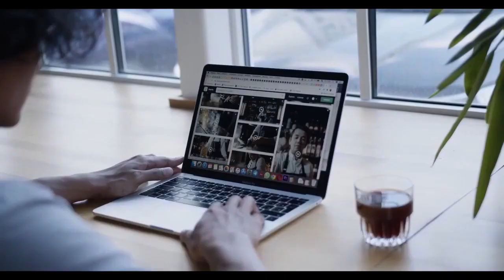[BTS방탄소년단]콜롬비아 방송이 방탄에 충격발언, 전세계 팬들 강력반발 현재상황!! Colombian Broadcast Blame for Degrading BTS!